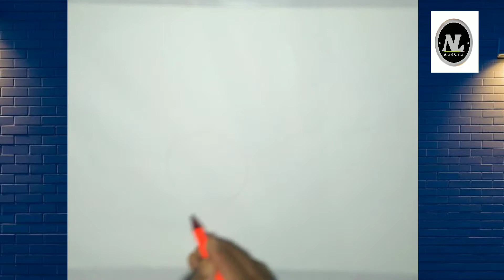How to Draw and Colour Tomato ll টমেটো ll NL Arts and Crafts ll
NL Arts and Crafts.
Thanks- Kine master
canva
background music